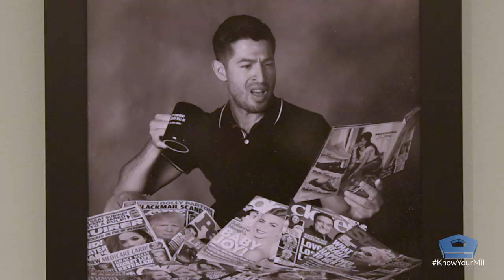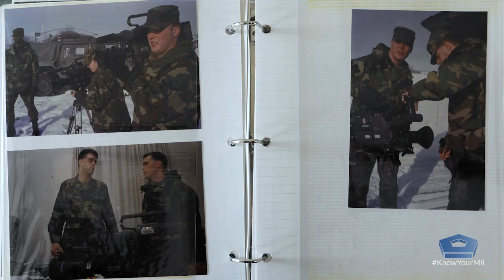Army Sergeant to Hulu Director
Pete Taylor is a Army veteran who now works for Hulu. Listen in as he talks about his time in the military and how it prepared him for corporate life.